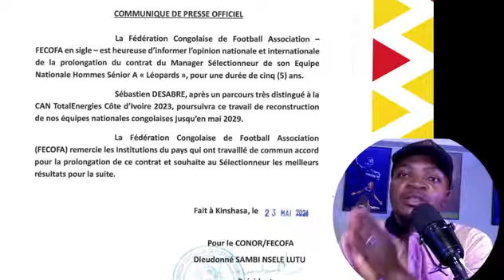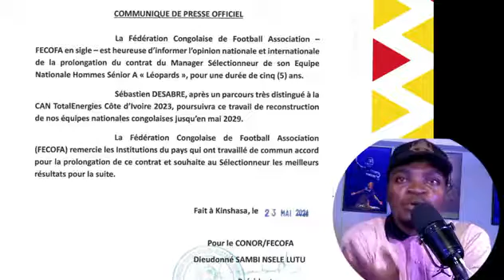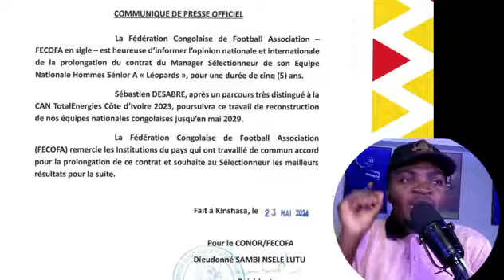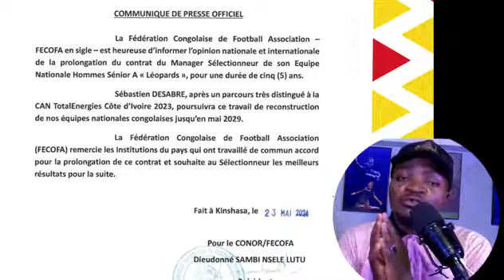SÉBASTIEN DESABRE A PROLONGÉ AVEC LES LÉOPARD QUE VIVE LA STABILITÉ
Sébastien Desabre est là pour 5 années supplémentaires en tant que sélectionneur de l'équipe nationale Homme Sénior A de la RDC !